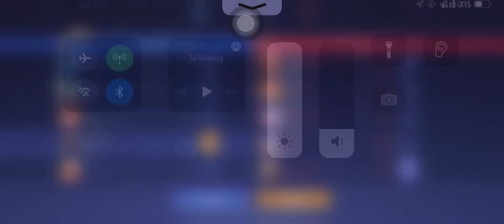กาลีๆ ROV